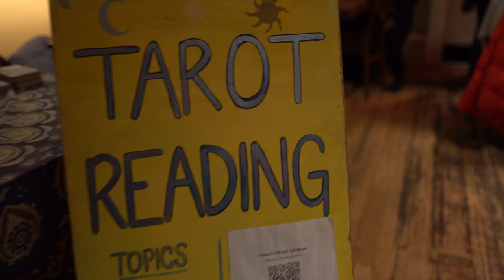Moon Kissed live at Baby's All Right (12.06.22)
Moon Kissed filmed live at @babysallright9077 on the first night of their three-week "Can't Deny The Chemistry" residency on the themes of Heaven, Purgatory, and Hell